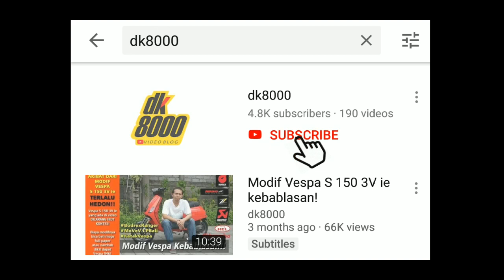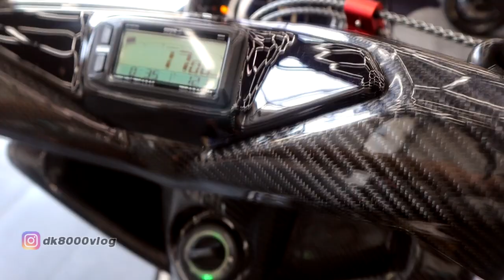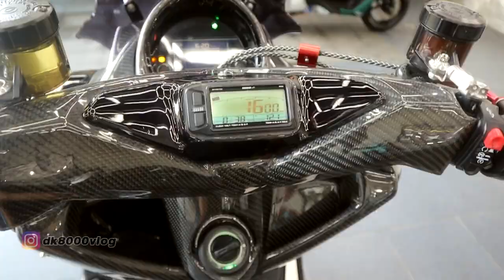MODIFIKASI NMAX HEDON AVENGER I DK8000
Modifikasi Yamaha NMax kali ini mengambil tema superhero yakni Avenger. Lebih tepatnya captain america. Selain itu juga Yamaha NMax ini punya special feature yang wow banget. Apa itu? Tonton aja video lengkapnya ya bro.